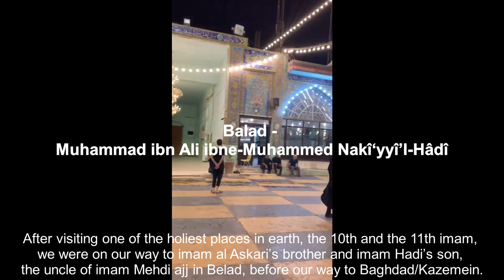Ziyarat arbaeen Imam Hussain as from Norway and its walk to Karbala.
This journey is about arbaeen Imam Hussain as and shows the holiest places in the way. Our journey starts from Oslo to Istanbul and further to Baghdad. Some of the holiest places on the way was Samarra Imam al-Hadi, Imam al-Askari as. Belad - Seyyed Mohammad ibn Imam Hadi. Baghdad - Imam al-Kadhim and imam al-Jawad as. Musayyeb - Seyyede Talebeh ibn Imam al-Reza and Fatemeh bint imam Kadhim as and Seyyed Mohammad ibn Ibrahim Mujab ibn Imam al-Kadhim as, OuladImamKadhim as. Mohammad and Ibrahim ibn Moslem ibn Aqil AS, Oulad Mosslem as and Mohammad ibn Aqil. We walked our way to city of Imam Hussain as in Karbala and met a world of kindness and courtesy.
Watch and ask if there is anything I can help you with.